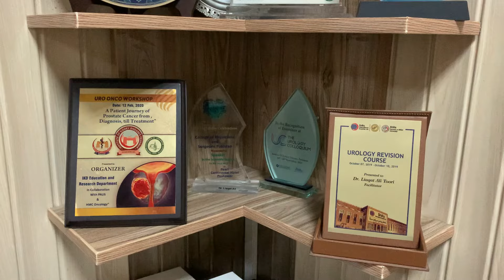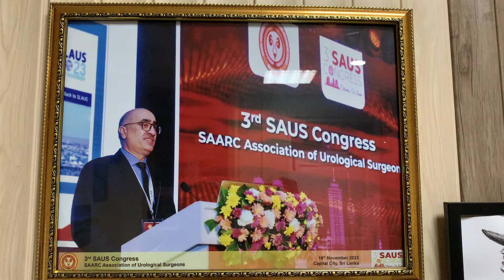عالمی شہرت یافتہ یورالوجسٹ ڈاکٹر لیاقت علی کا سن رائز ٹوڈے ڈیجیٹل کے ساتھ خصوصی انٹرویو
Prof Dr Liaqat Ali is working at the Institute of Kidney Diseases (IKD), Hayatabad, Peshawar.

Show Host: Asif Khan Turk
Program Producer: Ameer Muavia